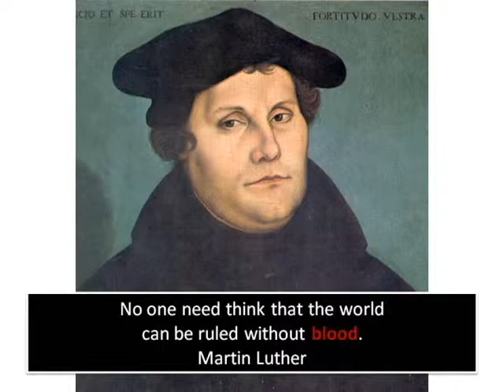Great Men Quote Blood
Promotional Video created by Stanford students for the Stanford Blood Center